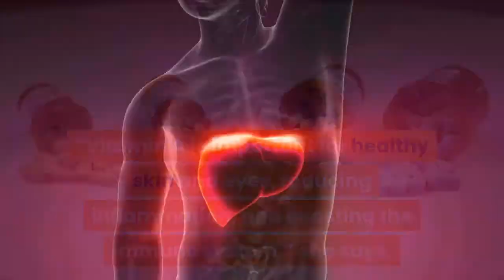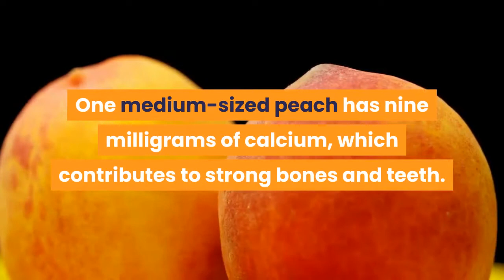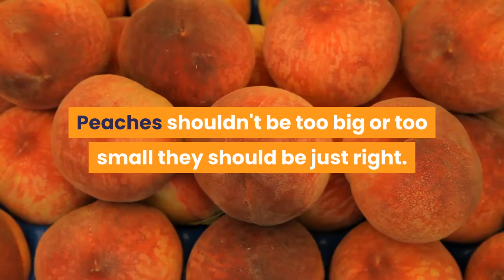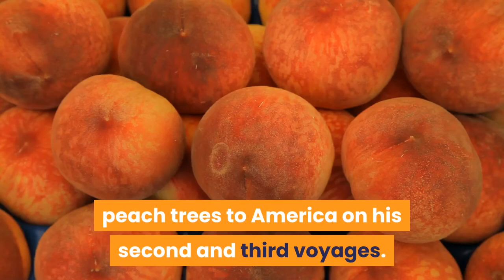Benefits of Peaches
This presentation contains images that were used